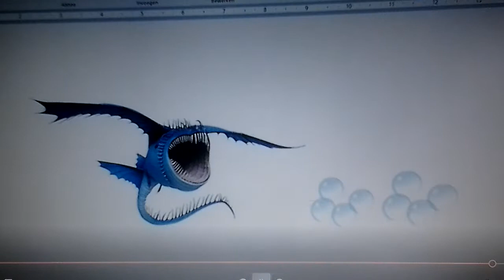Astrid en de zeven draken Deel 12 Badtijd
het badlied